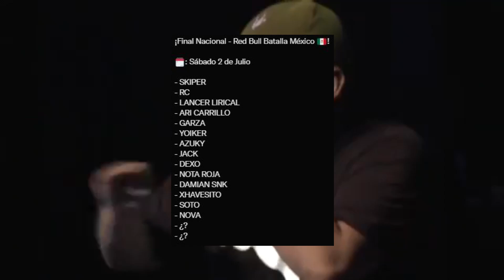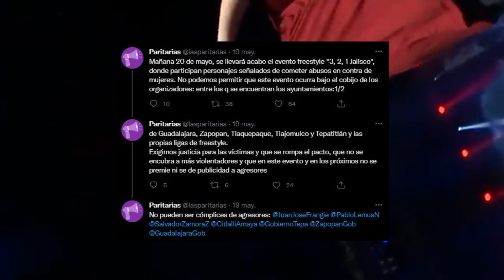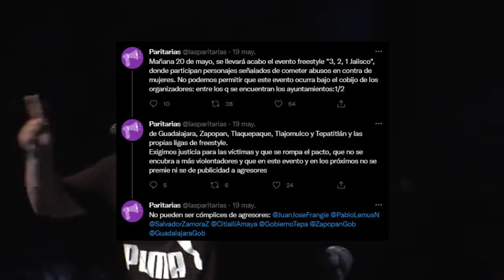🔥 los 16 clasificados a Red Bull Batalla México 2022 | Monterrey, Guadalajara | Rapder cancelado 🔥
🔥  los 16 clasificados a Red Bull Batalla final México 2022 | Monterrey, Guadalajara | Rapder cancelado 🔥